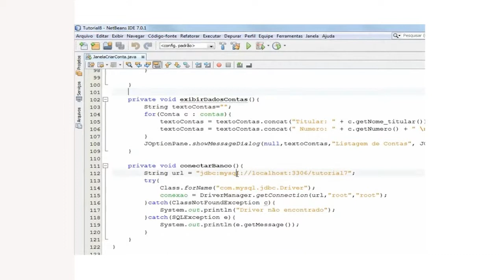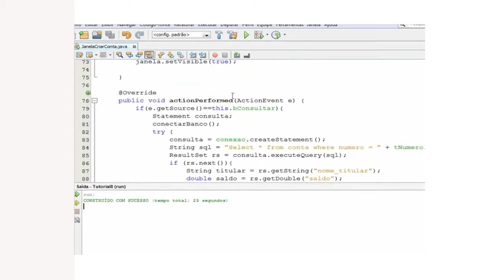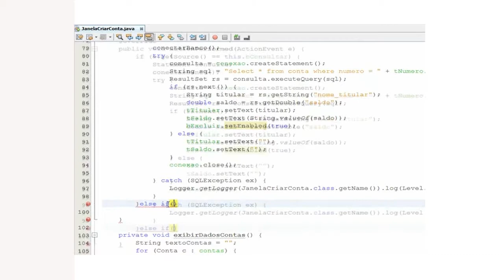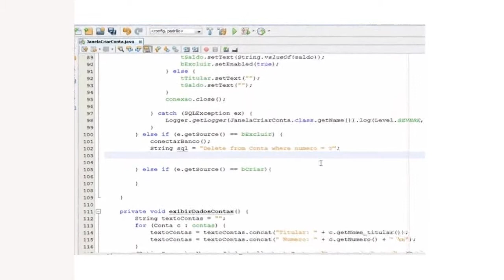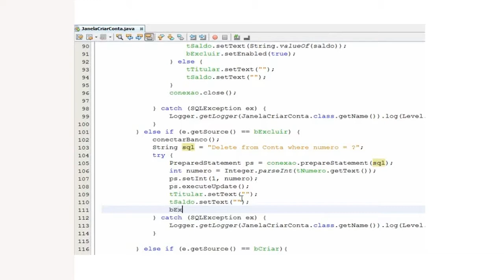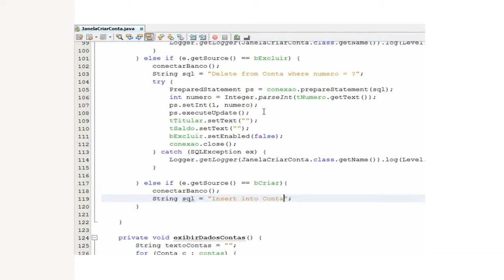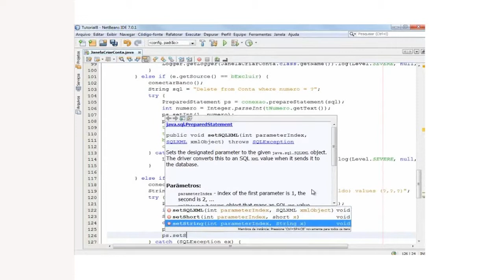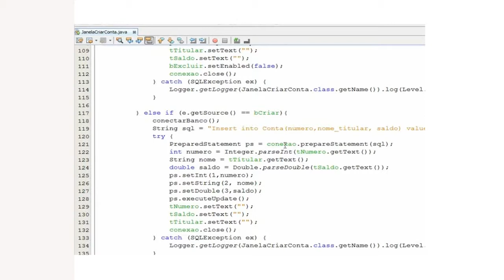Tutorial - Inserção, Alter e Excl de dados